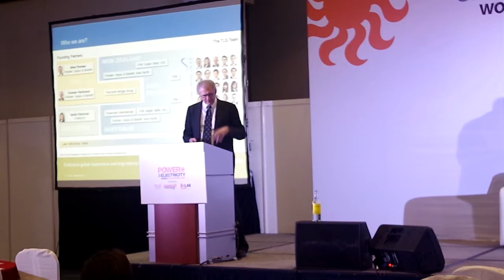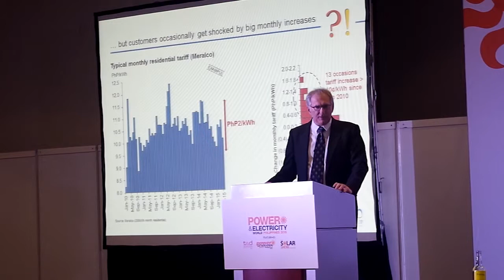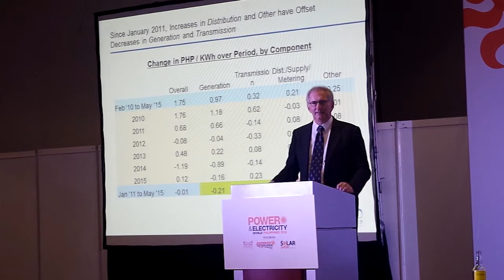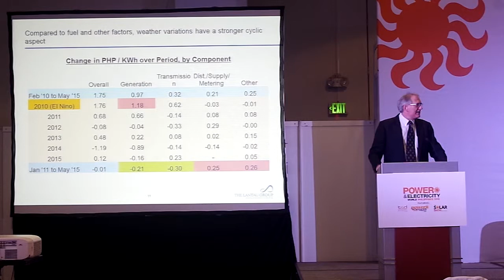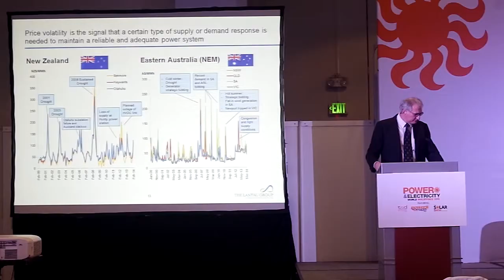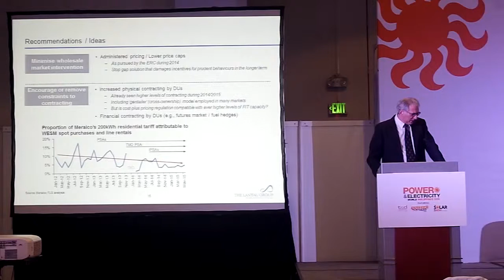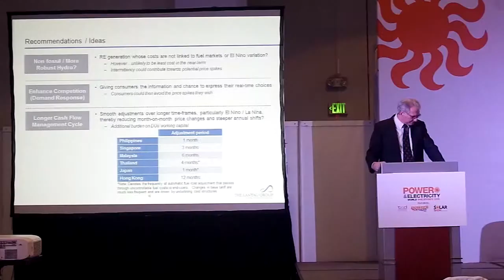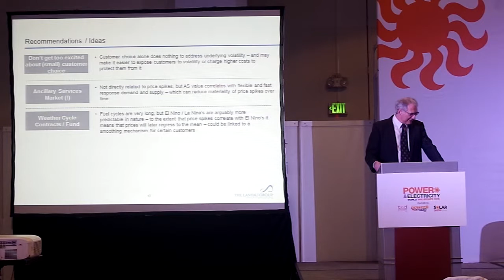Means and measures to giving greater consumer protection against price spikes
Hear from Mike Thomas, Partner of Lantau Group on "Means and measures to giving greater consumer protection against price spikes"

Taking place on 18 – 19 May 2016 in Manila,  Power & Electricity World Philippines is the leading conference for senior executives from leading utilities, IPPs, investors, government, and other industry stakeholders to discuss development, investment and partnership opportunities in the Philippines.

With such an influential delegation, we offer attendees unparalleled and targeted networking opportunities in and around the conference.

Not just from within the Philippines, we bring to bear leading players from across the region. This balance of perspectives gives excellent insight and provides the perfect platform to connect and engage with leading players in the market.